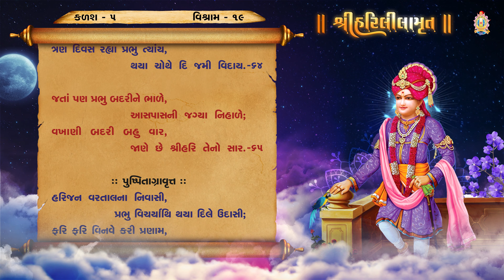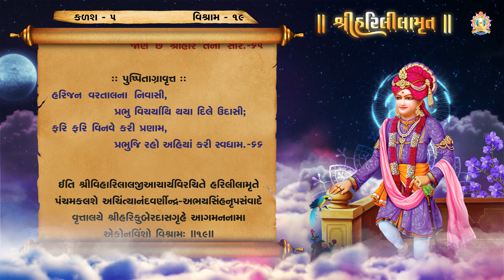Harililamrut Kalash 05, Vishram 19 || Harililamrut Book || શ્રી હરિલીલામૃત ગાન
Harililamrut
Kalash 05
Vishram 19
Swaminarayan Audio Book
હરિલીલામૃત

Blessing : HDH Gurudev Shastriji Maharaj Shree Dharmajivandasji Swami
Inspire : HDH Guruvarya Mahant Swami Shri Devkrushnadasji Swami
Guidance : HDH Sadguru Shri Devprasaddasji Swami

Singer : Prashant Patel, Hasmukh Patadiya, Tirthswarupdasji Swami
Lyrics : Acharya Shri Viharilalji Maharaj
Poet : Shri Dalpatram
Music Composer : Rushikumar Shastri

* Junagadh Gurukul
* Surat Gurukul
* Hyderabad Gurukul
* Taravada Gurukul (The Birthplace Of Shastriji Maharaj)
* Navsari Gurukul
* Mumbai Gurukul
* Bangalore Gurukul
* Narmada Gurukul - Nilkanth dham Poich
* Gyanbag Gurukul
* Gulbarga Gurukul
* Bidar Gurukul
* Vadodara Gurukul
* Raipur Gurukul
* Morbi Gurukul
* Vidyanagar Gurukul
* Bhayavadar Gurukul
* Keshod Gurukul
* Una Gurukul
* Solapur Gurukul
* Jadcherla Gurukul
* Vijayawada Gurukul
* Nagpur Gurukul
* Bhavnagar Gurukul
* Ratanpar Gurukul
* Delhi NCR
* Jamnagar Gurukul

* Dallas Gurukul
* Phoenix Gurukul
* New Jersey Gurukul
* Chicago Gurukul
* Atlanta Gurukul
* Los Angeles Gurukul
* Toronto Gurukul
* Melbourne Gurukul
* Springfield Gurukul
* San Antonio